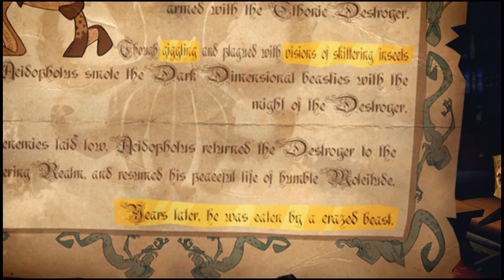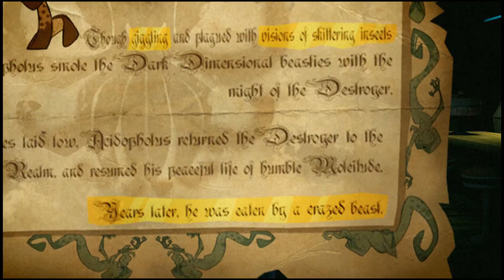Lets Play Sam & Max [S3] # 4.5 Charly Hotep